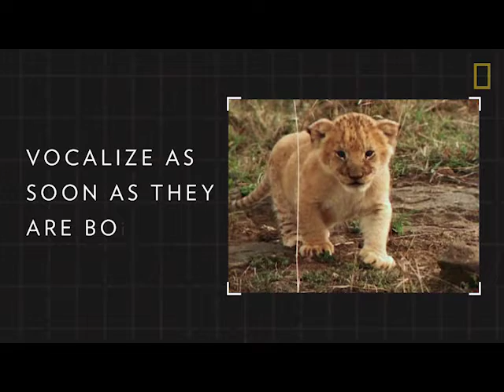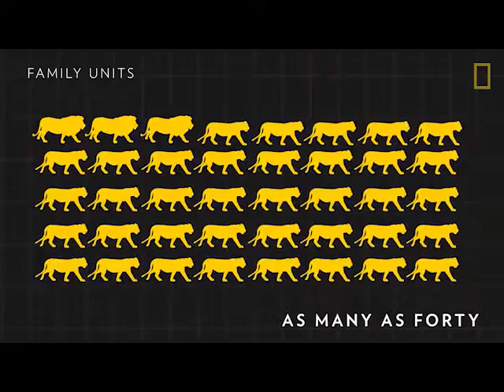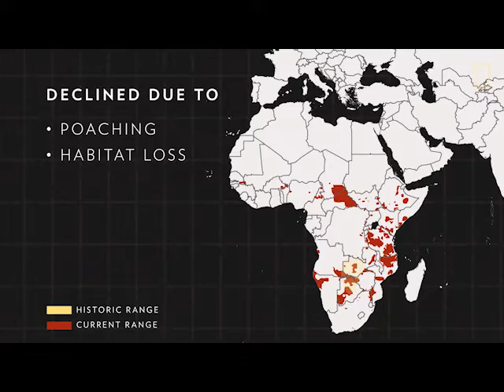Unit 2 - The Lion's Roar (Reading Explorer 2 - 3rd Edition)